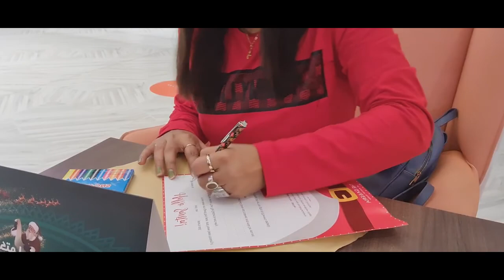Galleria Mall Tour# 2020 in UAE# Xmas decoration🌲# Must See!!!